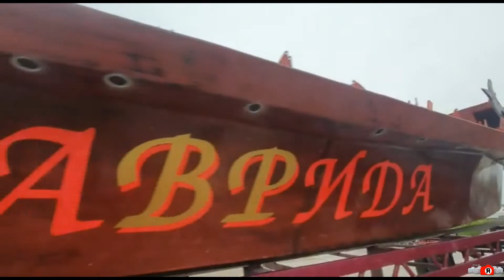Друзья, внимание! Лодка "Таврида" скоро выходит в море!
Считайте это видео приглашением на мероприятие. Сегодня до начала дождя оба мотора закреплены на галере "Таврида", вёсла на лодке тоже готовы, всё в полной готовности! 27 июня в полдень - в городе Судак лодка "Таврида" выйдет в море. Здесь Сергей Троицкий (они совместно с Сергеем Мищенко и нашими городскими мастерами это придумали и реализовывают) подробно рассказывает об этом. Информация для жителей нашего города, крымчан и журналистов - всё состоится накануне официального начала курортного сезона и открытия Крыма для материковых туристов. Новый флот туристических судов.
В один день в море выйдут лодка "Таврида" и корабль "Алые паруса" - так же состоятся и прогулочные рейсы для всех участвующих в нашем праздничном мероприятии!